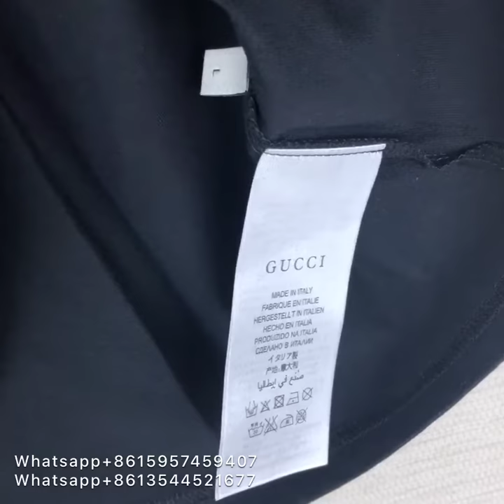GUCCI 2018 round neck embroidery, sequins, butterfly print, short sleeved, all over T shirt.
I like collect many insterest thing from many website ,share with you.Whether you like it or not, please click the fist in the lower right corner.